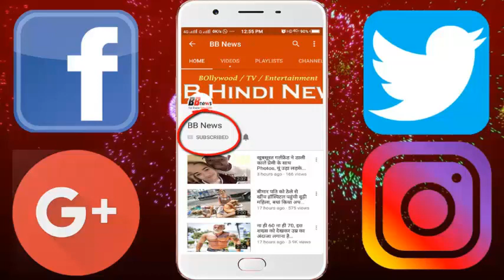मेले में पहुंचा करोड़ों रु.कमाने वाला ये भैंसा, इसकी खासियत जान आप दंग रह जायेंगे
In the animal fair of Jhajjar in Haryana, Hissar has come to sell such a scandal, whose peak sticks people are saying it as a small elephant. The owner of the buffalo has said it worth more than 200 million. The diamond extends about one and a half million rupees per year from the animal owner to its owner. According to the claims of animal owners, about half a foot tall and the owner of the widest diamond breed is the diamond diamond. It is about five years old.

According to the trader Kapoor, the villager of village Singhuga special in Hissar district, his dose of rootine contains one kilogram of ghee in the morning. According to him, the diamond supplements include 5 kg of milk daily, 250 grams of country ghee, 2 kg gram churni, green fodder, apple, cashew-almond and brown rice. In summer, he sleeps in the AC like a family member. Heera achieved first place in the All India Championships held in Muksar. It gives dosage of about 500 seams daily. The cost of a dose is 300 rupees.

The special thing is that the buffalo Lakshmi of Diamond's Murrah breed was sold for 25 lakh rupees in 2013. Lakshmi had set a record of 28 liters of milk. The diamond's mother Lakshmi was bought by Andhra Pradesh's animal owner for 25 lakhs, who later gave 32 liters of milk to the Limca Book of Records. Now the son of his son gives an amount of about 1.5 crore rupees to the animal owner every year.

Animal owners say, the price of the buffalo is pegged by the preparedness by him. A buffalo prepares the seam in 4 days. The cost of a dose is around 300-400 rupees. The average age of the buffalo is about 10 to 12 years. The buffalo's price is fixed on the basis of the price of the same limitation, how much buffalo prepares for its average age. Animal owners say that the seizure of the Burra of the Murrah breed is the most expensive.

BB NEWS!!